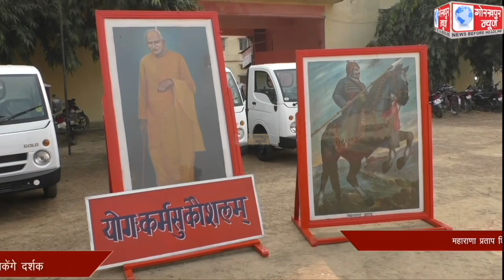महाराणा प्रताप शिक्षा परिषद के संस्थापक साप्ताहिक समारोह के उद्घाटन कार्यक्रम का गोरखपुर न्यूज चैनल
महाराणा प्रताप शिक्षा परिषद के संस्थापक साप्ताहिक समारोह के उद्घाटन कार्यक्रम का गोरखपुर न्यूज चैनल पर किया जाएगा सीधा प्रसारण, साथ ही गोरखपुर न्यूज के यूट्यूब चैनल, फेसबुक पेज और ट्विटर हैंडल पर भी लाइव प्रसारण देख सकेंगे दर्शक